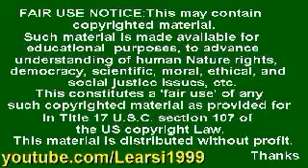Auschwitz exterminio Auschwitz La Selección Nunca Mas Israel!